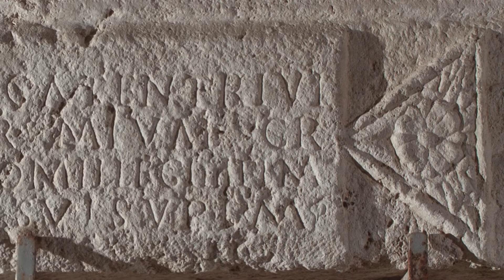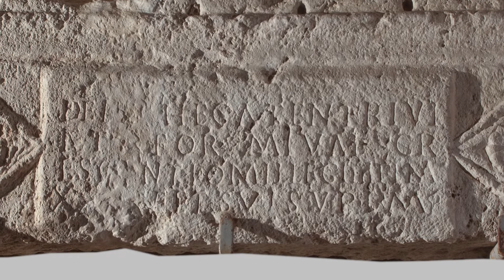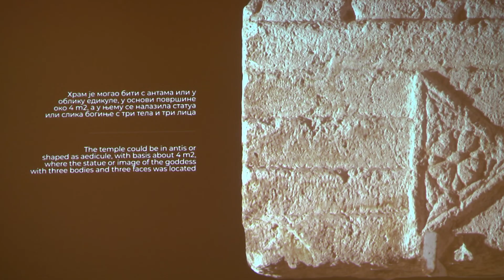Изложба FEMINA BALCANICA: Хекатин храм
На једној архитравној греди, која је некада красила прочеље скромног приватног светилишта римског Сингидунума, забележени су подаци о античком храму посвећеном малоазијској богињи Хекати – владарки подземног света која носи кључеве вратница Хада, бодеж којим пресеца нит живота, али и бакље којима обасјава пут душама умрлих.